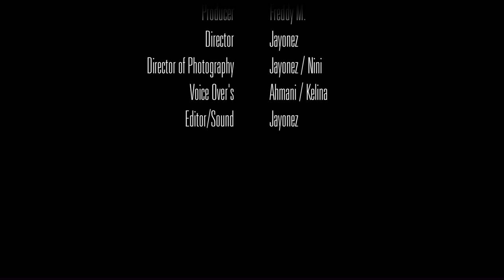“Children of the Corn Maze” [Official Video] Dir by: Jayonez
Ahmani & Kelina find themselves trapped in a corn maze with only 1 way to get out!!

Directed by @jayonez